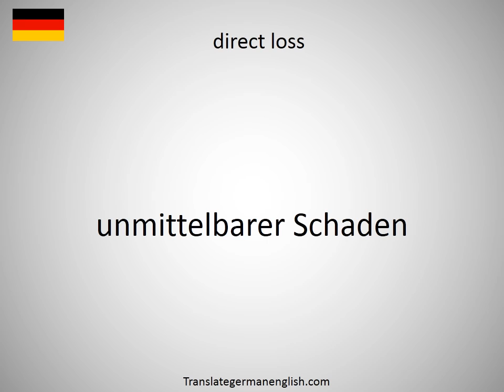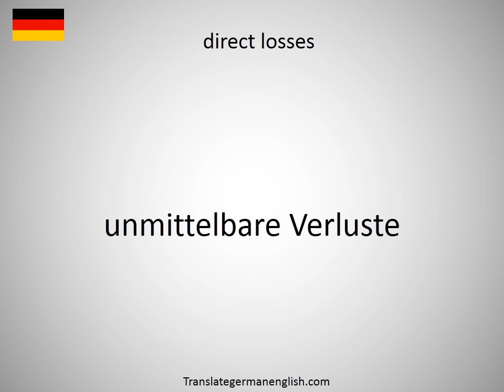How to say direct lending in German?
How to say direct lending in German? Learn the pronounciation direct lending! How to Pronounce direct lending. Expand your vocabulary, learn German words. Practice German online. Use this free pronunciation guide to practice words at a time. Learn German for free. Thank you for viewing, please like or subscribe! hoe om te sê, si të thuash, እንዴት እንደሚናገር, wie sagt man, comment dire, come dire, como dizer, как сказать, nasıl denir, cómo decir, 怎么说, πώς να το πω, hoe zeg je.